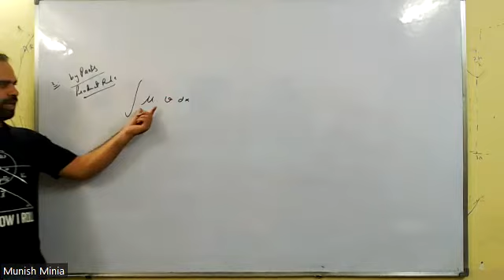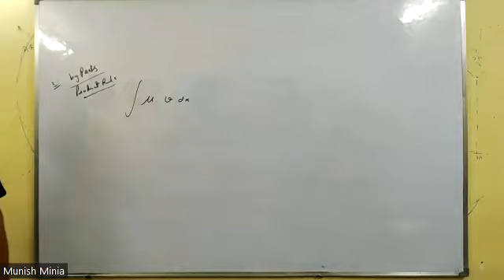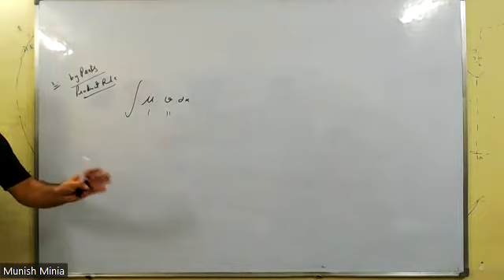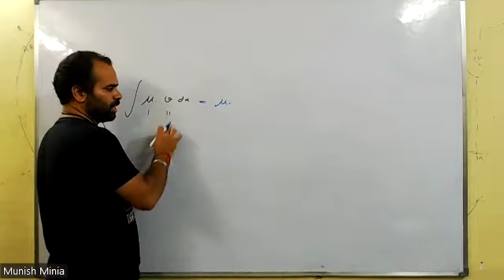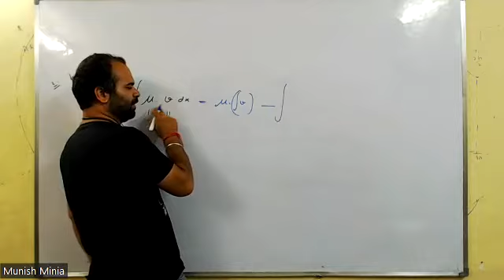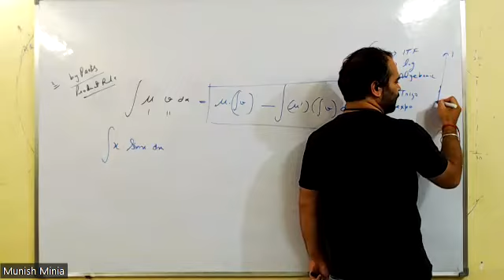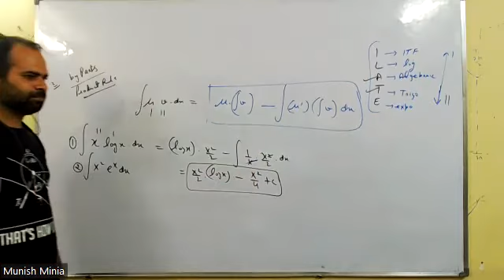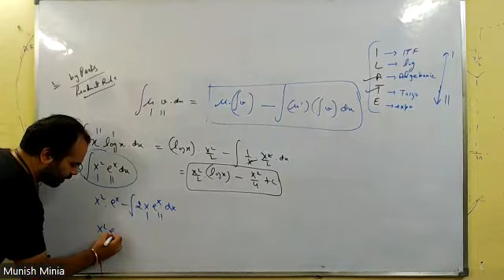Lec 9th Sept | By parts Integration | Munish Sir